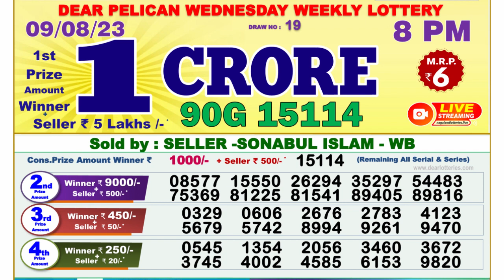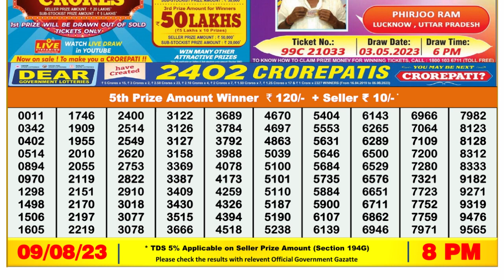Nagaland Lottery Sambad Live 8pm 09.08.23